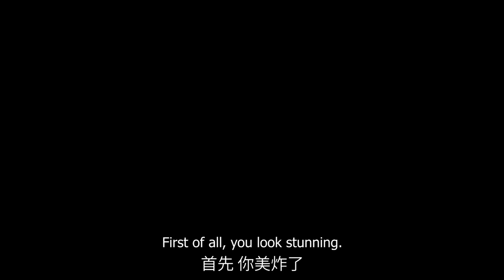老外测评刘亦菲的英语：演花木兰后英语变成什么样了？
中国女演员刘亦菲主演了迪士尼最新的真人版《花木兰》电影！我今天来分析一下他最近的一下英语采访，测评她的英语发音、语法还有节奏感！我之前分析过一次，但是因为她近一年半一直跟英语国家的演员、导演等剧组里的人员沟通，再加上她最近推广《花木兰》的采访，所以我有点好奇她的英语发生了什么样的变化！

你觉得她英语怎么样呢？留言跟我说一下我下次该分析谁的英语！
正在设计新的英语课程！大家期待一下！